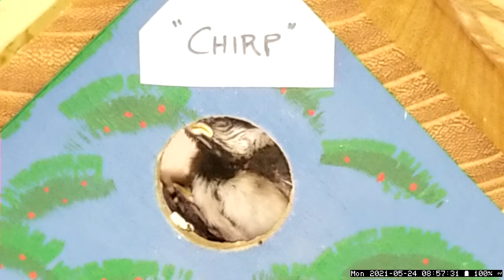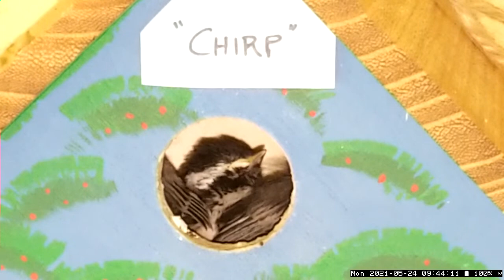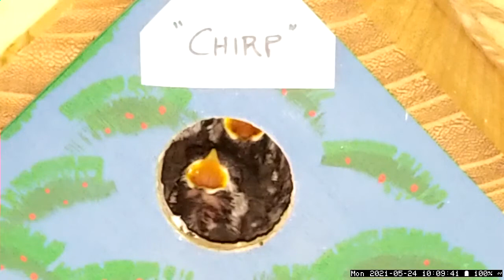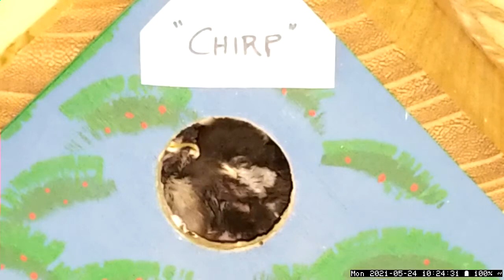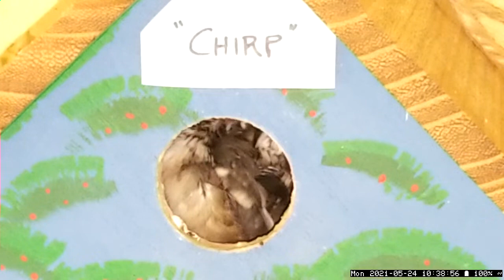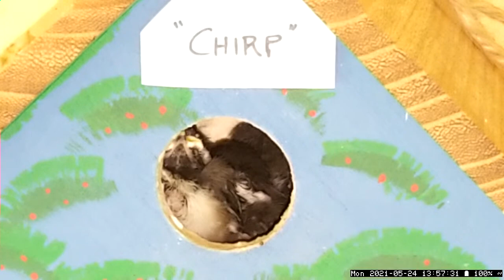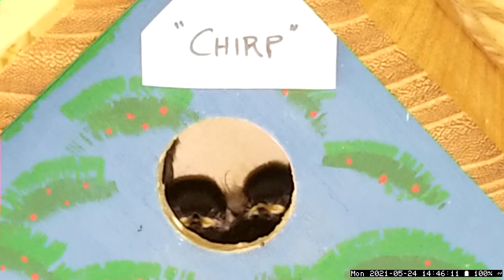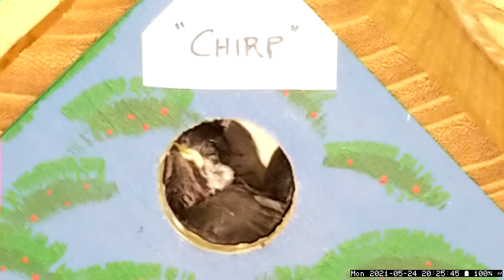Black-Capped Chickadees Nesting on my Balcony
I put up a little birdhouse on my balcony, and the chickadees moved in and got busy in short order.